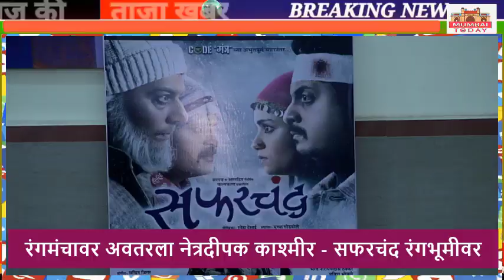रंगमंचावर अवतरला नेत्रदीपक काश्मीर - सफरचंद मराठी नाटक रंगभूमीवर. प्रेक्षकांचा उत्स्फूर्त प्रतिसाद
‘कोडमंत्र’ नाटकाच्या अभूतपूर्व यशानंतर गुजराती रंगभूमीवर प्रचंड लोकप्रिय झालेले “सफरजन” हे नाटक आता “सफरचंद” या नावाने मराठी रंगभूमीवर दाखला झाले आहे. सरगम + अमरदीप निर्मित, कल्पकला प्रकाशित, निर्माते भरत नारायणदास ठक्कर, प्रविण भोसले व अजय कासुर्डे यांनी या नाटकाची निर्मिती केली आहे. निर्माते भरत नारायणदास ठक्कर यांनी आतापर्यंत अनेक गुजराती व मराठी नाटकाची निर्मिती केली आहे. त्यांच्या “कानजी विरुद्ध कानजी” या गुजराती नाटकाने प्रचंड लोकप्रियता मिळविली होती. “कोडमंत्र” या गुजराती नाटकाची निर्मितीही त्यांनीच केली होती. “कोडमंत्र” हे नाटक मराठीतही रूपांतरित करण्यात आले होते. हे नाटक गुजराती व मराठी रंगभूमीवरही प्रचंड गाजले होते. ‘कोडमंत्र’ या मराठी नाटकाची निर्मिती भरत नारायणदास ठक्कर, प्रविण भोसले व अजय कासुर्डे यांनी एकत्रितपणे केली होती. आता हेच निर्माते ‘सफरजन” हे गुजराती नाटक आता “सफरचंद” या नावाने मराठी रंगभूमीवर घेऊन आले आहेत.  लेखिका स्नेहा देसाई यांनी मुळ गुजराती नाटक ‘सफरजन’ चे लेखन केले असून त्याचे मराठीत रूपांतर मुग्धा गोडबोले यांनी केले आहे. अनेक सुपरहिट गुजराती नाटकाचे दिग्दर्शन करणारे प्रसिद्ध दिग्दर्शक राजेश जोशी “सफरचंद” या नाटकाचे दिग्दर्शन करत आहे. कोडमंत्र नंतर मराठीतले त्यांचे हे दुसरे नाटक आहे. ‘सफरचंद’ हे नाटक केवळ गुजरातीपुरते मर्यादित न ठेवता त्याचा मराठी रंगभूमीवरही रसिकांनी आनंद घ्यावा ह्या हेतूने त्यांनी हे नाटक रंगभूमीवर आणले आहे.
“सफरचंद” ही एक हृदय पिळवटून टाकणारी आकर्षक मानवी कथा आहे. एक वेगळा विषय या नाटकात मांडला असून सर्वधर्म समभाव हा एक चांगला संदेश देण्याचा प्रयत्न केला आहे. हे राष्ट्रीय एकात्मतेवरील नाटक असल्यामुळे मराठी भाषेतही तितकेच प्रभावशाली ठरेल हया उद्देश्याने निर्माते भरत नारायणदास ठक्कर, प्रविण भोसले व अजय कासुर्डे यांनी याची निर्मिती केली आहे. भव्योदात्त विचार, जबरदस्त नाट्यानुभव, अचंबित करणारी देखणी नाट्यनिर्मिती, खुर्चीत खिळवून टाकणारी परिणामकारकता आणि आवडत्या कलावंतांची मनमुराद अभिव्यक्ती अशा अनेकानेक गोष्टी एकाच वेळी या नाटकात जुळून आल्या असून प्रेक्षकांना त्याचा मनमुराद आनंद घेता येणार आहे. फिरता रंगमंच, भव्य नेत्रसुखद नेपथ्य, त्या वातावरणाला साजेसं मधुर संगीत ही या नाटकाची उल्लेखनीय बाजू असणार आहे. या नाटकाचे नेपथ्य संदेश बेंद्रे, पार्श्वसंगीत सचिन जिगर, प्रकाशयोजना भौतेश व्यास यांची आहे. मराठी रंगभूमीवरील अनेक नाटकाचे यशस्वीपणे व्यवस्थापन सांभाळणारे गोट्या सावंत हे या नाटकाचे सुत्रधार आहेत. यात शंतनु मोघे, संजय जमखंडी, प्रमोद शेलार, अमीर तळवडेकर, रूपेश खरे, अक्षय वर्तक, राज आर्यन, शर्मिला शिंदे यांच्या प्रमुख भूमिका आहेत.